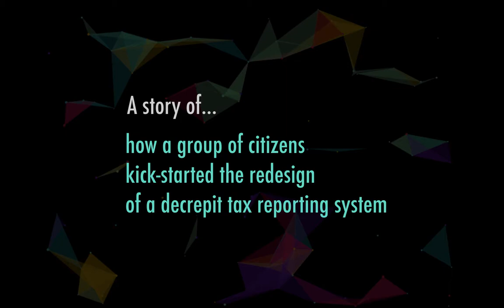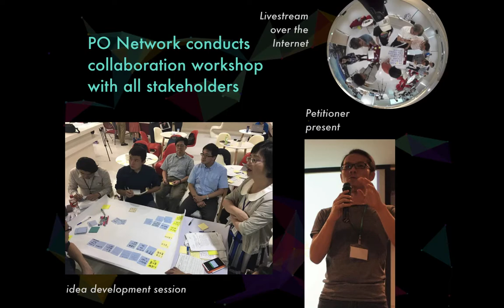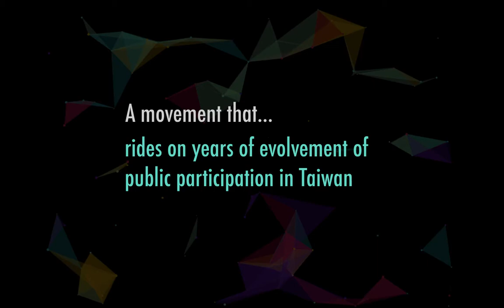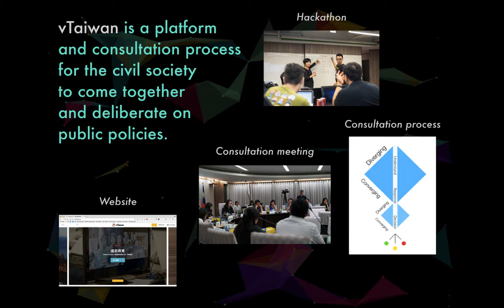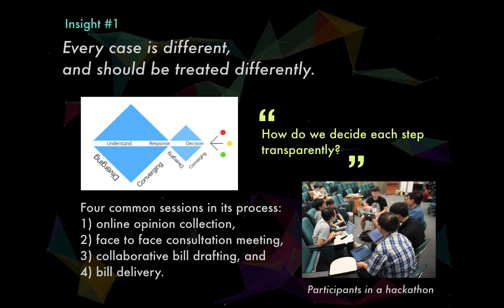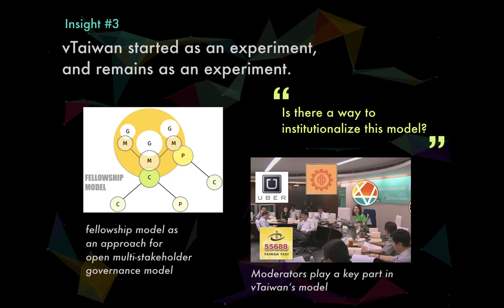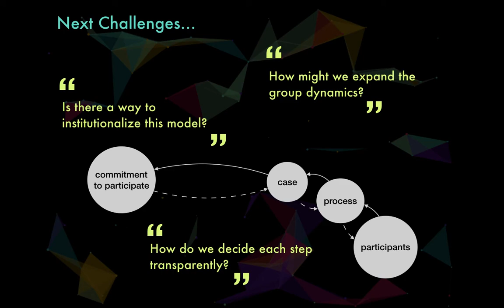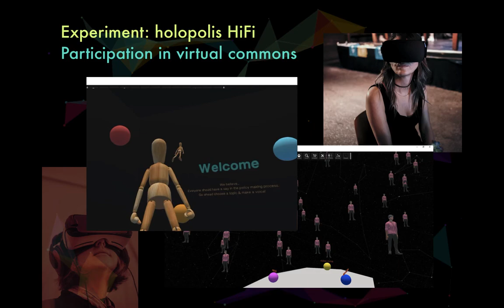Democratic Cities 2017 @ Madrid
slides